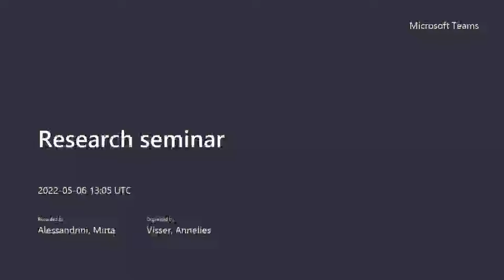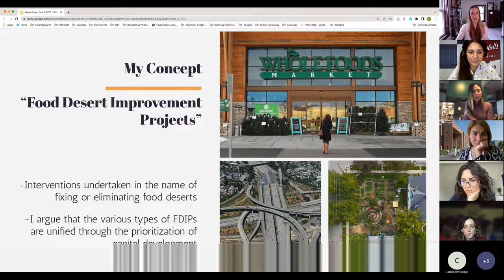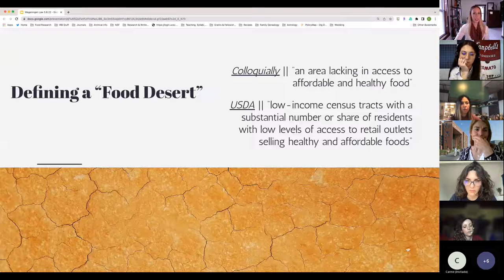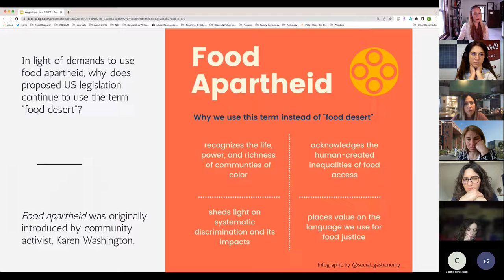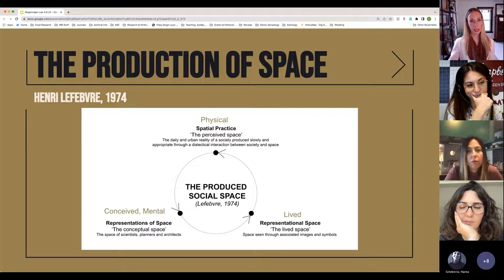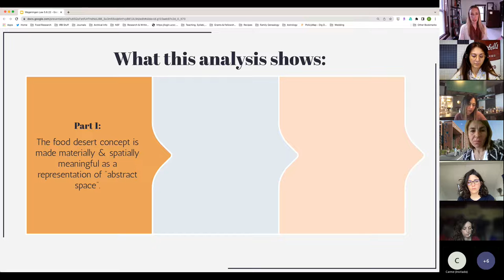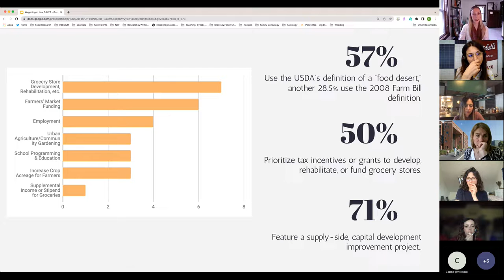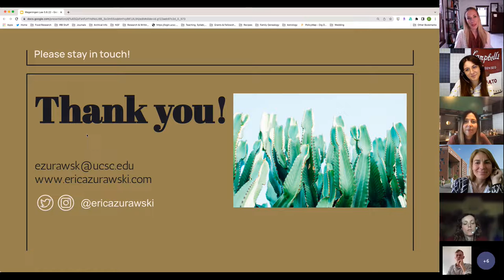Food Deserts Research seminar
A WCSG researche seminar on the role of US policy in Spatialized Food In(justice). Lecture by Erica Zurawski, J.D.